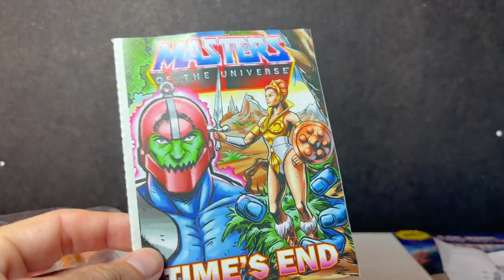Cartoon Teela Masters of the Universe Action Figure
Let's see how goo this one holds up to the actual cartoon and if it fits in with the rest of the toy line.